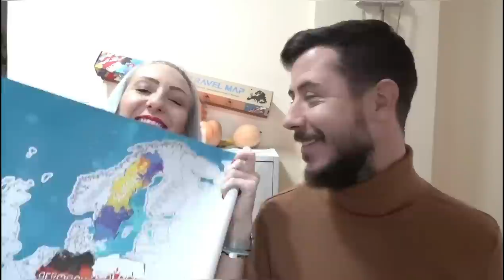STORYTIME | Grebemo mapu Evrope i pričamo najveće fajlove sa puta + 6 ideja za jesenje putovanje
Napokon STPRYTIME, ovoga puta vas vodimo kroz naše putešestvije kroz Rumuniju za noć veštica. Šta smo to tražili po Minhenu u oči Nove Godine i kako smo ostali bez para u Krakovu. Na kraju dajemo vam 6 predloga kuda na jesenovanje, a možda i za praznike :)